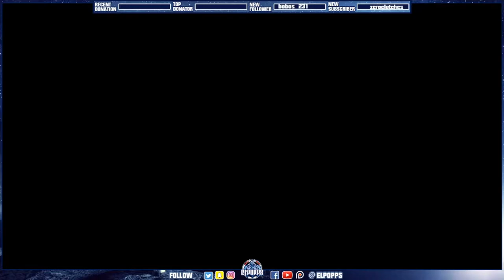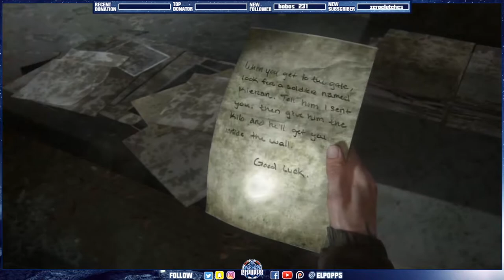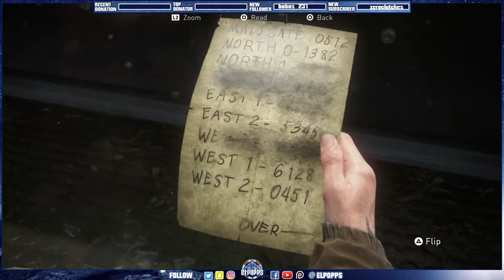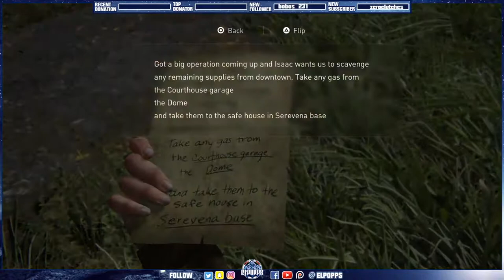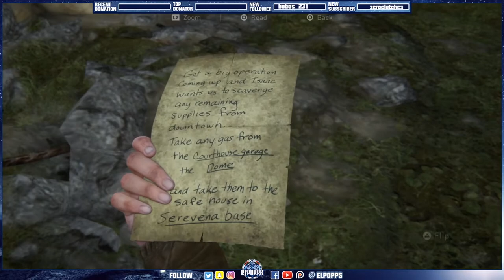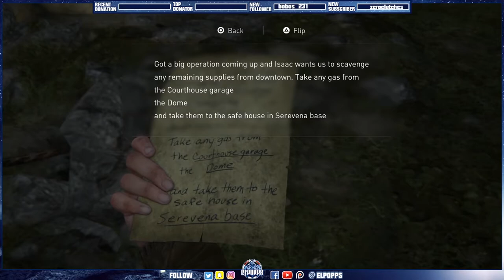Part 3 // Walkthrough // PoppsPlays The Last of Us 2